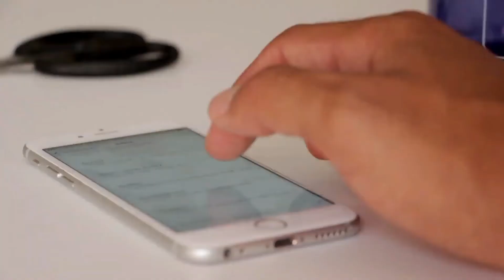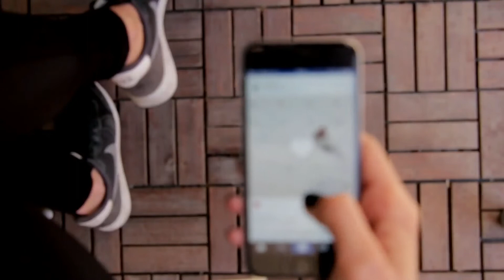Highest Paid Instagram Celebrities in the world | Amazing Top 7 Facts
Top 7 Facts Related to Money and Celebrities